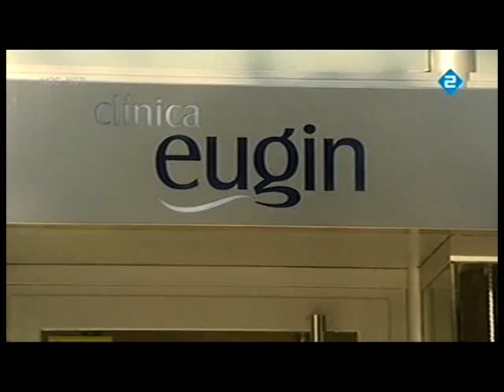Programa Televisión Holandesa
Programa de la Televisión Holandesa sobre las parejas que vienen a España a someterse a un tratamiento contra la infertilidad.